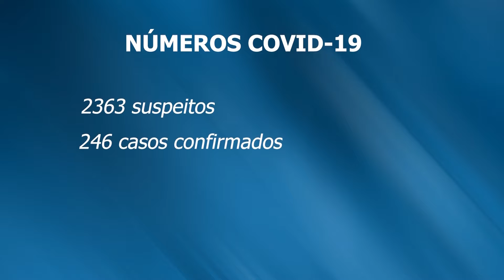TVU NOTÍCIAS | Segunda, 06/04/2020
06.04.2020.Veja os destaques da edição de hoje do TVU Notícias:
- Número de mortes sobe no fim de semana e saúde investiga casos em 135 municípios do estado;
- Depois da polêmica na semana passada, estado confirma instalação de hospital de campanha na arena das dunas;
- Com meta cumprida, vacina contra a gripe está disponível somente nos postos de saúde
- E a rotina de isolamento dos italianos, mostrada pelo jornalista potiguar Lucas Fernandes, direto da Itália;

Bem-vindos ao canal TVURN no YouTube. Aqui você acompanha notícias de Natal e do Rio Grande do Norte.